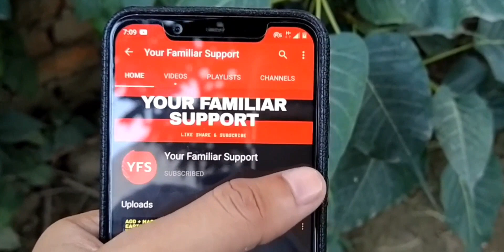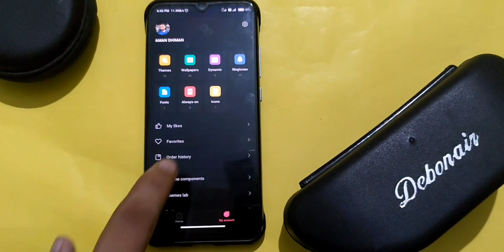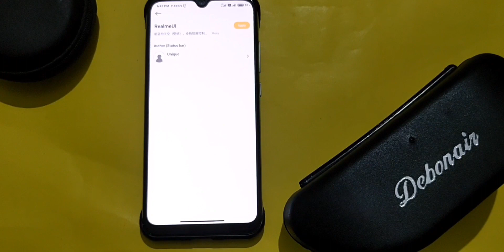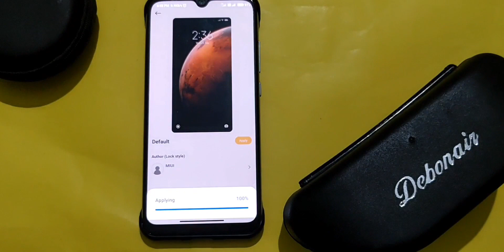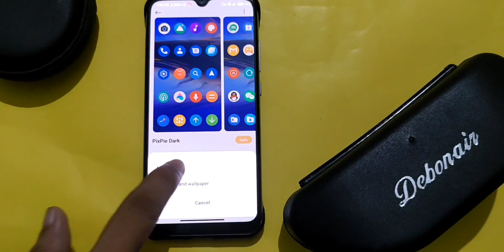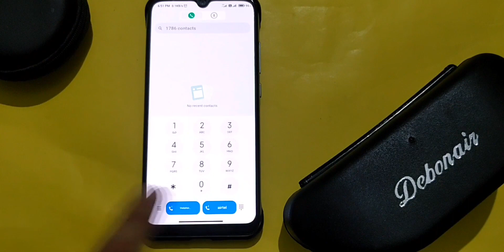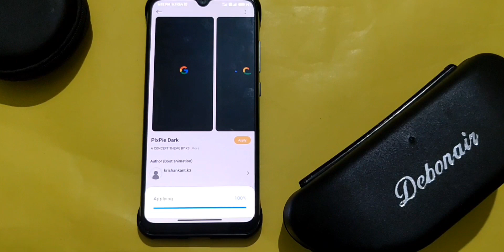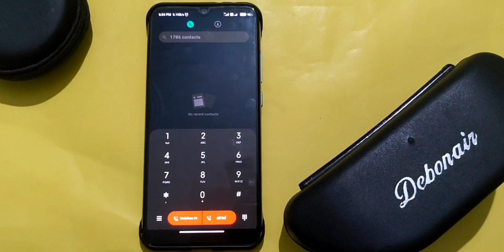Google Pixel Boot Animation - In Any Xiaomi Device !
GOOGLE PIXEL BOOT ANIMATION IN ANY XIAOMI DEVICE? IS IT POSSIBLE? HOW IS IT WORKS ? (हिंदी में)🔥🔥😱
Dosto is video mein maine apko btaaya hai kaise aap apne xiaomi device mein boot animation ko change kar sakte ho ,video ko poora dekhna isse channel ki help hoti hai🔥🔥

Ye Video Agar Acha Laga Toh Like Aur Share Karna Na Bhulein !

आपको अगर कोई सवाल है तो जरूर कमेंट करें ,अगर वीडियो आपको पसंद आये तो आगे आने वाली और वीडियोस को रेगुलरली देखने के लिए चैनल को सब्सक्राइब कर बेल्ल आइकॉन को आल पर